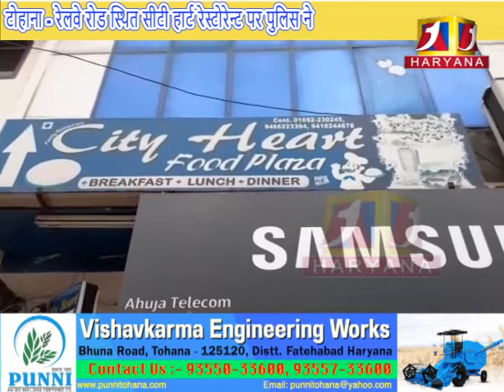सीटी हार्ट रेस्टोरेन्ट पर पुलिस ने लॉकडाउन की उल्घनना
a1haryana # tohana # सीटी हार्ट रेस्टोरेन्ट पर पुलिस ने लॉकडाउन की उल्घनना # a1haryana